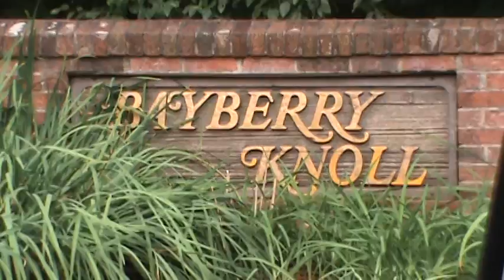condo 2 name